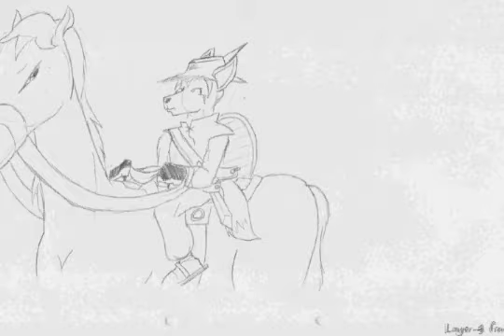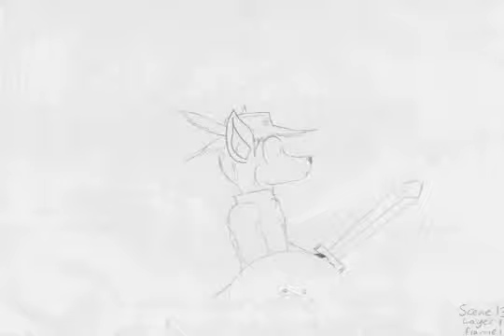Scifer and the Dragon (Part 1)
My end of year 1 university animation project.